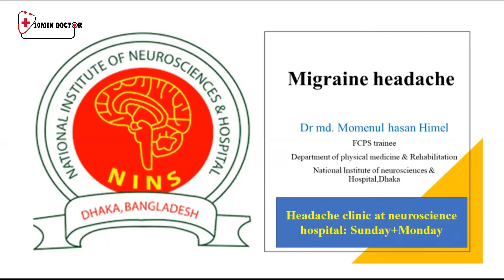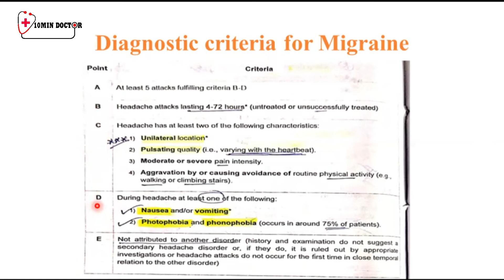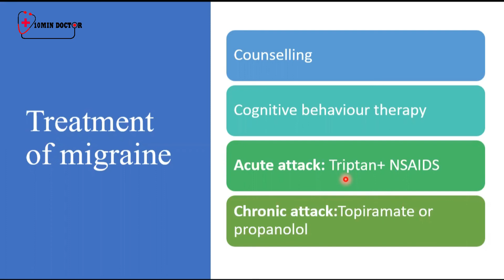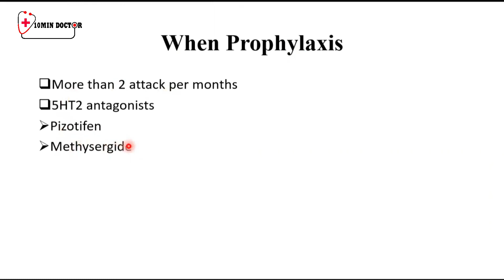কখন আপনার মাইগ্রেনের মাথা-ব্যাথা? Migraine Headache | Dr. Md. Momenul Hassan Himel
In This Video : কখন আপনার মাইগ্রেনের মাথা-ব্যাথা? Migraine Headache | Symptoms & treatment | Dr. Md. Momenul Hassan Himel | 10 Minute Doctor

Migraine Headache বা মাথা ব্যাথা | লক্ষণ ও চিকিৎসা

মাইগ্রেন (ইংরেজি: Migraine) একধরনের মাথাব্যথা। মাথার একদিকে হয় বলে বিখ্যাত হলেও দুদিকেও হতে দেখা গেছে। যাদের মাইগ্রেন হবার প্রবণতা আছে, তাদের শব্দ, আলো, গন্ধ, বাতাসের চাপের তারতম্য ও কিছু খাবার যেমন চকলেট, আঙুরের রস, পনির ইত্যদির প্রভাবে পুনরায় নতুন করে ভয়ঙ্কর মাথাব্যথা শুরু হতে পারে। তবে মাইগ্রেনে শুধু মাথাব্যথাই হয় না, তার সঙ্গে আরো কয়েকটি স্নায়বিক উপসর্গ হয়ে থাকে (যেমন কিছু আলো বা শব্দের অনুভূতি)। উপসর্গ অনুযায়ী মাইগ্রেনের মধ্যেও অনেক রকমফের আছে। কারো কারো মতে সেরকম কয়েকটি মাইগ্রেনের উপসর্গ থাকলে মাথা ব্যথা না থাকলেও মাইগ্রেন হয়েছে বলা যেতে পারে।

Dr. Md. Momenul Hassan Himel
M.B.B.S BCS (Health)
Consulting Physician
National Institute of Neuroscience
Hospital Dhaka

🌐10 Min Doctor🌐
🌐AL-MUGHNEE ( المغني )